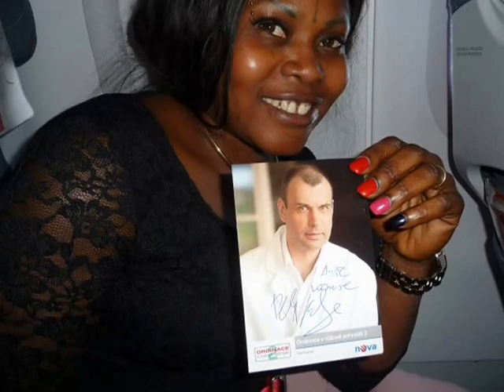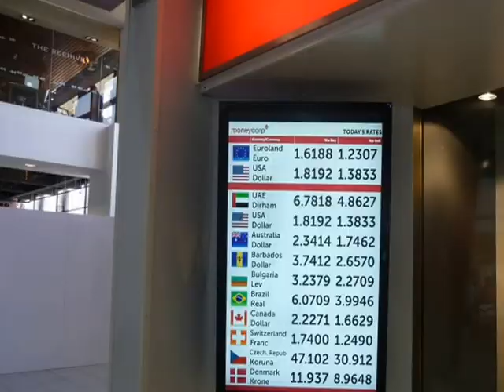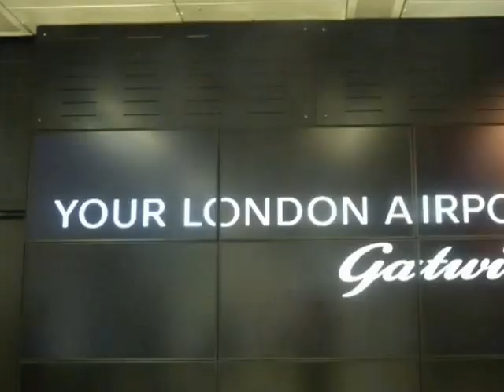Air Travel Prague - New York - Detroit , tramp to Yellowstone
Air Travel Prague - New York - Detroit , tramp  to Yellowstone27 května - 16 června 2015
Praha - Paříž ( 1 hod 50 min ) Airbus Industrie A 319
Paříž - New York ( 8 hod 19 min ) Boeing 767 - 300 Winglets
New York - Detroit ( 2 hod 18 min ) McDonnel Douglas MD - 85
Detroit - New York ( 1 hod 44 min ) Boeing 717
New York - Londýn ( 7 hod 25 min ) Boeing 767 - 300 Winglets
Londýn - Praha ( 1 hod 50 min ) Boeing 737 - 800